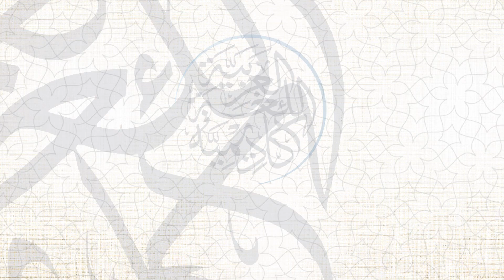Learn Arabic - Arabic Episodes - Sounds 1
Arabic Language Academy provides learning Arabic series for non-native speakers in an easy and useful way.

Watch this video to improve your vocabulary and listening skills.

Akademi bahasa Arab menawarkan siri  pembelajaran bahasa arab untuk penutur bukan asli dengan kaedah yang senang dan praktikal

Tontoni siri-siri untuk memperbaiki perbendaharaan kata  dan kemahiran mendengar.

Facebook | Instagram | Twitter: Arabic Language Academy